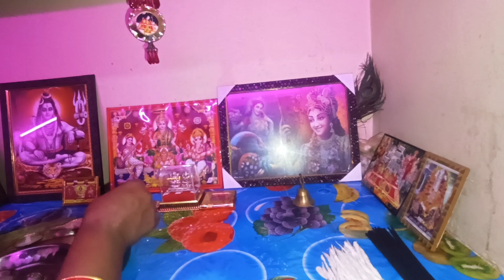इस बार दीपावली पर देखने को मिला अनोखा दृश्य#vlog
funny vlog देखे और  वीडियो का आनंद ले
सोशल मीडिया

search baar
yeshi  Diwali kabhi  mani  hi nahi
mooj  aa  Diwali par
shivam kusmara vlog
shivam kusmara deshivlogsvideo
shivam villagevlog
shivam Village lifestyle
shivam dailyvlog
youtube channel shivam